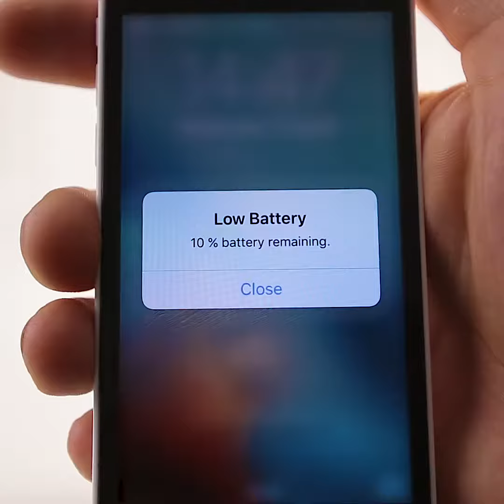Serious life hacks